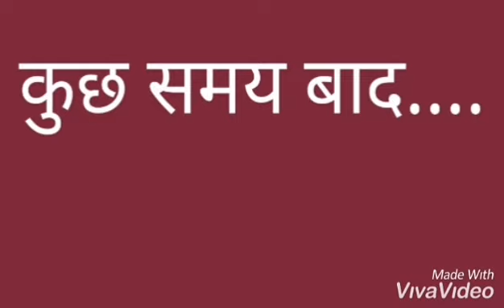Save the girl child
As part of the social immersion program at ISBR Business School, students made videos to drive messages on various causes. This is one of the videos created by students during the social immersion program.